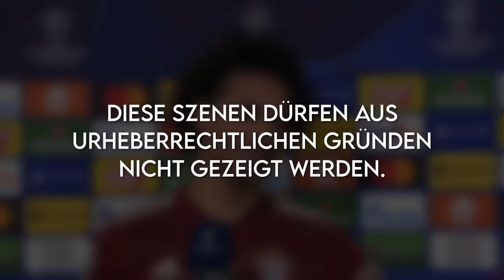Ist von eurer Seite so! Leroy Sane im Interview! Bayern - Barcelona 3:0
Quelle: DAZN